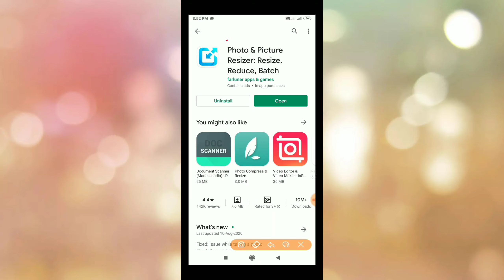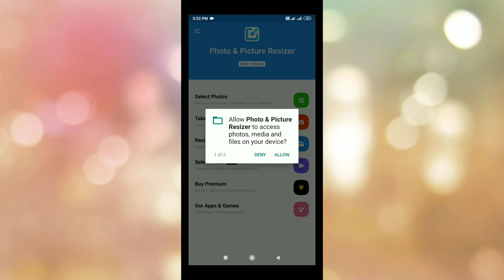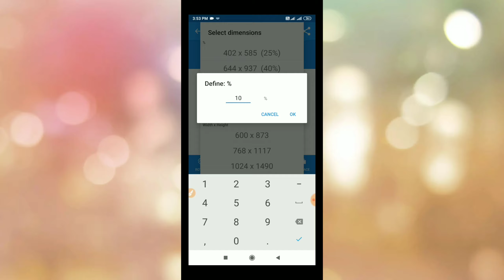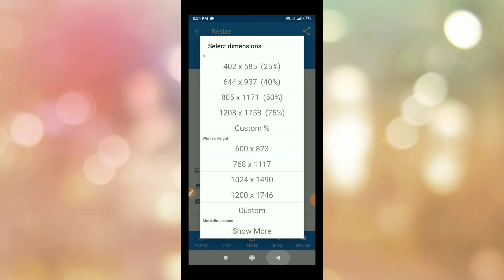ઓનલાઈન ફોર્મમાં જે ફોટાની સાઈઝ માંગે છે તે કઈ રીતે ઘટાડવી | 100kb,50kb કે 20kb સુધી સાઈઝ ઘટાડો